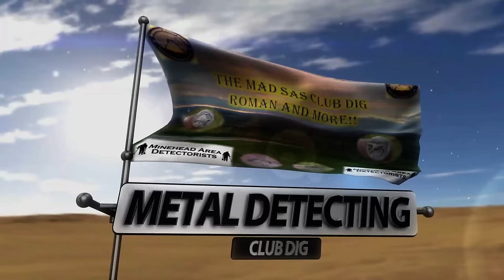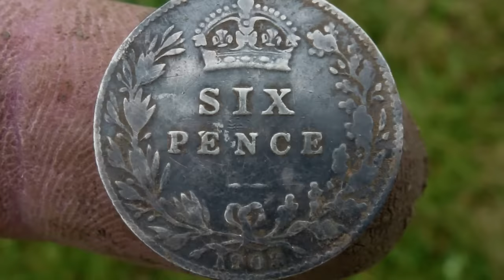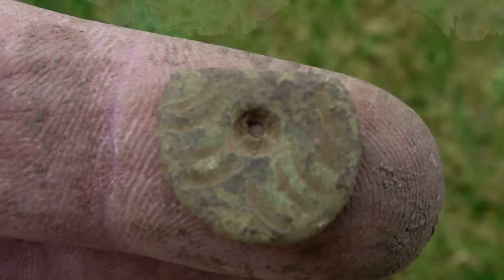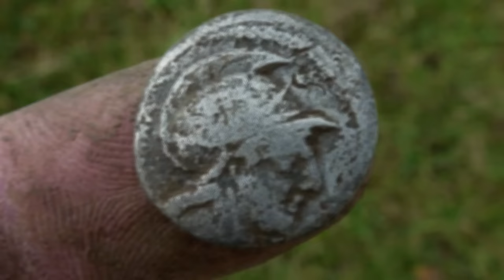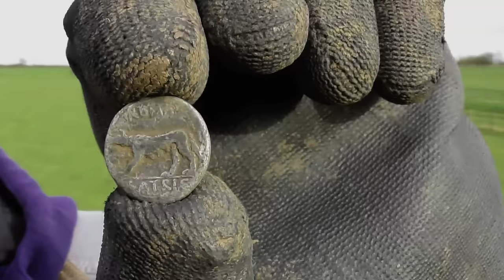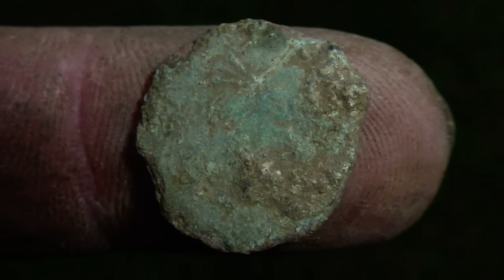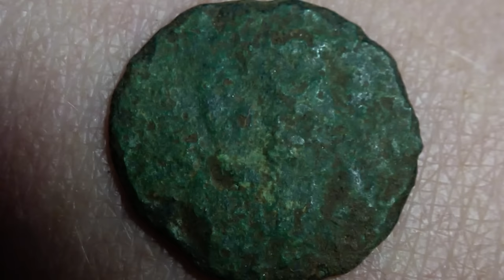MAD SAS Metal Detecting Dig Nov 2017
Two Metal detecting clubs, the Minehead Area Detectorists and The Somerset Artifact Seekers Enjoyed a Joint Club Dig On A chilly but dry day in Somerset. Nice to see 2 clubs working together raising money for charity... Big thank to you MAD and the SAS members for a great day out and look forward to our next hunt..